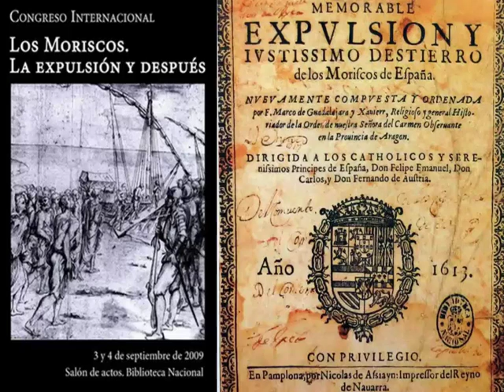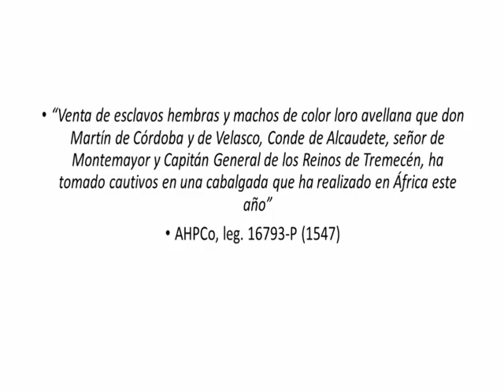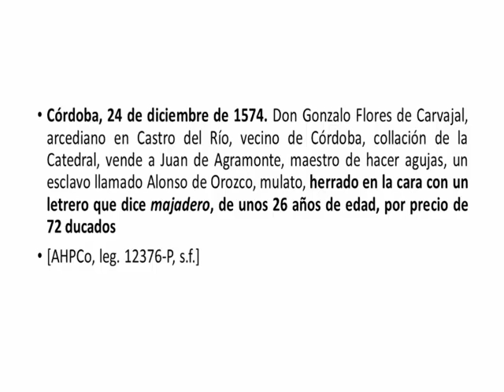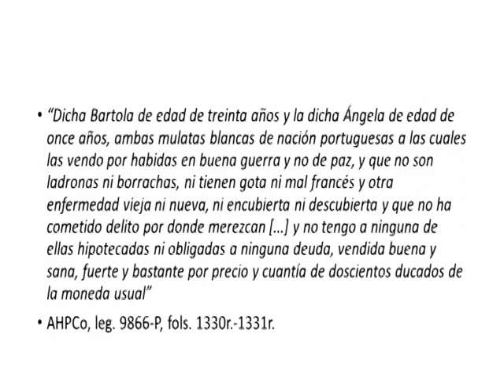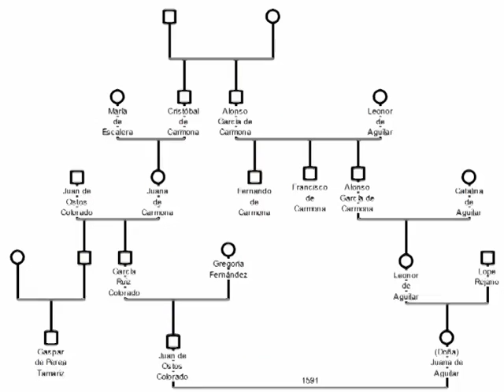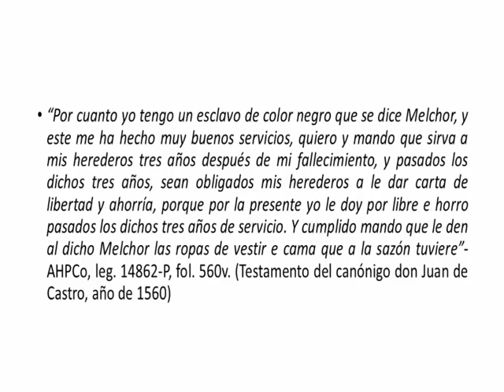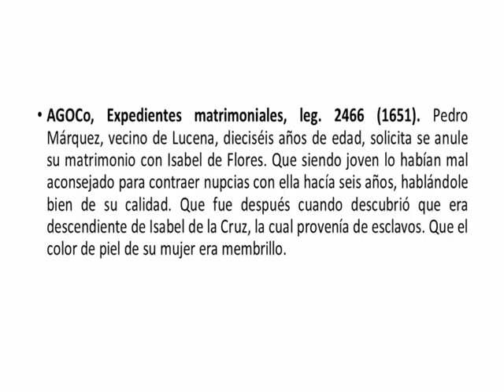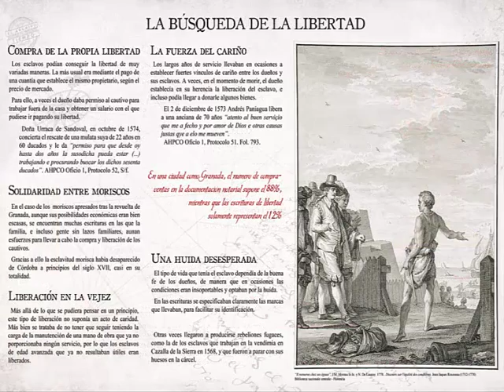El mercado de esclavos en la Córdoba del Siglo de Oro (Dr. Marcos Cañas Pelayo)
El Archivo del Tiempo – Ciclo de Otoño 2016: Conferencia del 29 de septiembre de 2016.
"El mercado de esclavos en la Córdoba del Siglo de Oro"
Dr. Marcos R. Cañas Pelayo (Universidad de Universidad de Córdoba)
Realizador del vídeo: Fernando Chacón.
Lugar: Antigua Capilla de los Escribanos de Córdoba. Archivo Histórico Provincial de Córdoba.